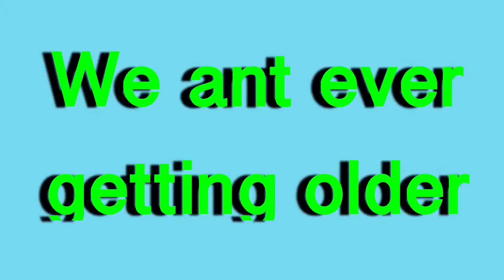When your a blogger and your vlogging camera breaks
I wanna to try something totally different than I normally do